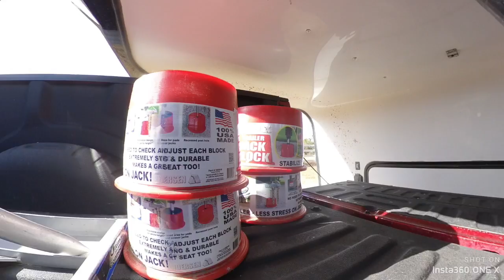Pink Buckle Wednesday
This video is about our journey from Billings, MT for the Wrangler Team Roping Championships Finals to Guthrie, OK for the Pink Buckle Barrel Race.

I bought a 360 Camera called the Insta360 One.

Other clips were shot one of my Canon 1DX Mark II DSLRs.

This video was supposed to publish several weeks ago but it took a while to get it finished.